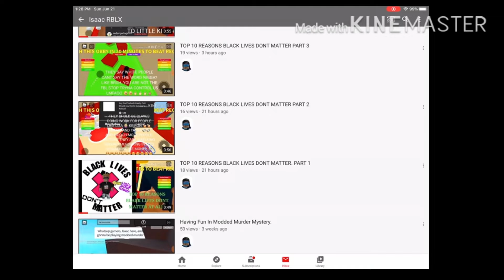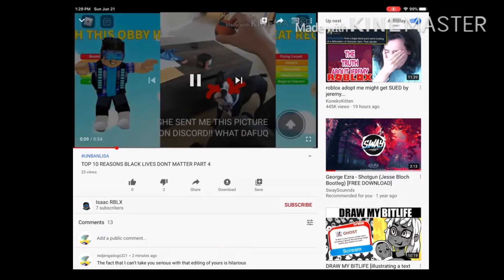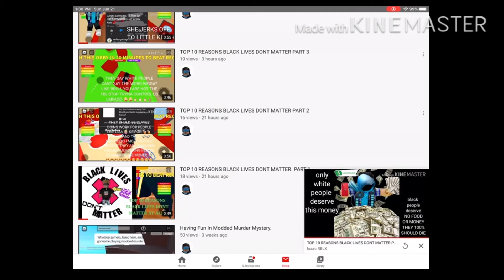Isaac RBLX, a clown and a simp for attention! :D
Give a round of applause kids!